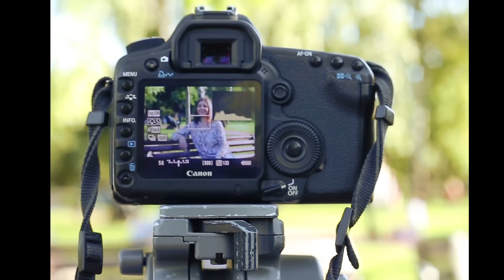5 бед 1 ответ или зачем нам отражатели? Фотоурок - отражатели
Цены, отзывы, характеристики на светоотражатели для фото